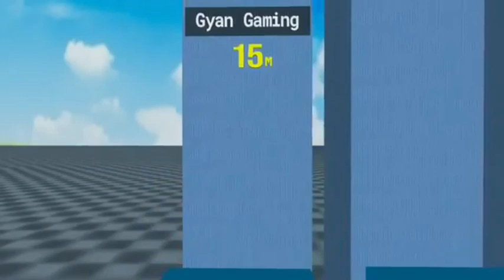MOST 2024 GAMAIG YOUTUBER 🇮🇳